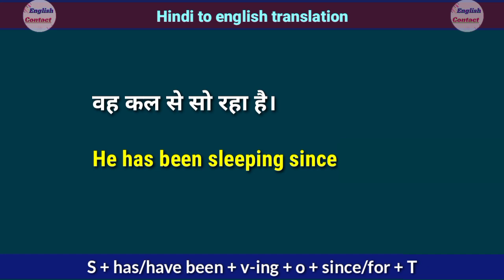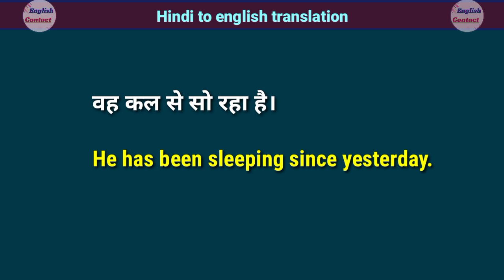vah kal se soo raha hai in english || वह कल से सो रहा है translate into english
दोस्तों इस वीडियो में हमने जाना 👉 वह कल से सो रहा है। 👈 को इंग्लिश में क्या कहते हैं और इस वाक्य को अंग्रेजी में अनुवाद करना भी सीखा ताकि ऐसे और भी वाक्यों को अंग्रेजी में अनुवाद आप स्वयं कर सके

वह कल से सो रहा है in english translation
vah kal se so raha hai ko English mein kya kahate Hain
vah kal se so raha hai ki angreji anuvad